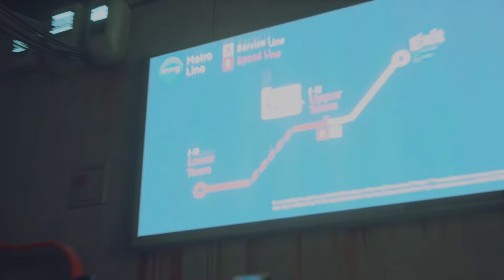Stray playthrough #6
SPOILERS!

Stray playthrough